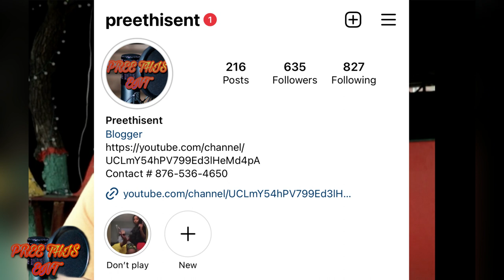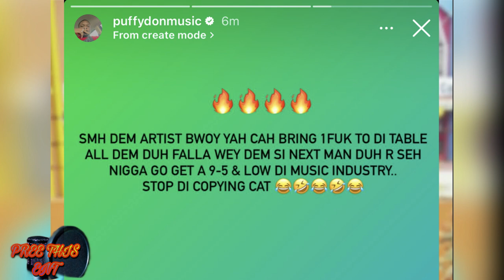Foota Hype Confront Chris Gayle With Music Advice /Black Ryno To Get 9-5 Job, Puffydon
on this channel i review music , local artist & popular
I also read news updates and also share my opinions
on popular stories ...i respect every one else opinion and u can
share it in the comment section .